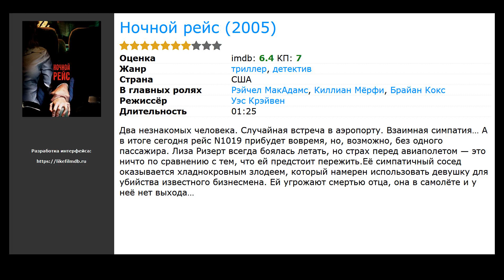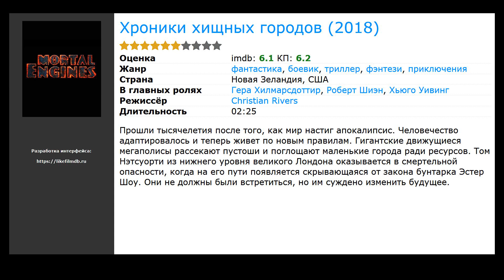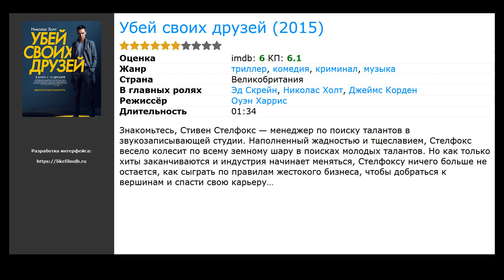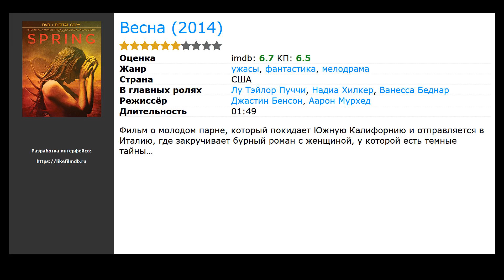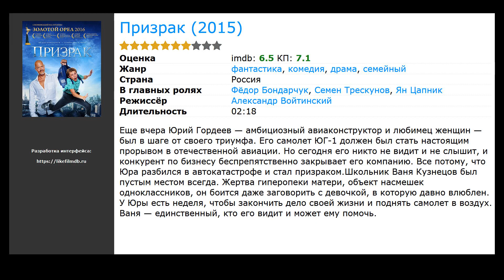10 лучших фильмов про самолёты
Список лучших фильмов про самолёты, отобранные посетителями нашего сайта:

00:10 Ёлки 2 (2011) / жанр: мелодрама, комедия, семейный / в главных ролях: Иван Ургант, Сергей Светлаков, Алексей Петренко
00:46 Ночной рейс (2005) / жанр: триллер, детектив / в главных ролях: Рэйчел МакАдамс, Киллиан Мёрфи, Брайан Кокс
00:57 Хроники хищных городов (2018) / жанр: фантастика, фэнтези, боевик / в главных ролях: Гера Хилмарсдоттир, Роберт Шиэн, Хьюго Уивинг
01:16 Выдача багажа (2013) / жанр: комедия / в главных ролях: Пола Пэттон, Дерек Люк, Тэй Диггз
01:32 Операция «Шаровая молния» (2018) / жанр: боевик, триллер, драма / в главных ролях: Batsheva Dance Company, Зина Зинченко, Бен Шнетцер
01:59 Чудо на Гудзоне (2016) / жанр: драма, биография / в главных ролях: Том Хэнкс, Аарон Экхарт, Валери Махаффей
02:24 Убей своих друзей (2015) / жанр: триллер, комедия, криминал / в главных ролях: Эд Скрейн, Николас Холт, Джеймс Корден
02:54 Весна (2014) / жанр: ужасы, фантастика, мелодрама / в главных ролях: Лу Тэйлор Пуччи, Надиа Хилкер, Ванесса Беднар
03:08 Воздушный маршал (2014) / жанр: детектив, триллер, боевик / в главных ролях: Лиам Нисон, Джулианна Мур, Мишель Докери
03:38 Призрак (2015) / жанр: комедия, семейный, фантастика / в главных ролях: Фёдор Бондарчук, Семен Трескунов, Ян Цапник